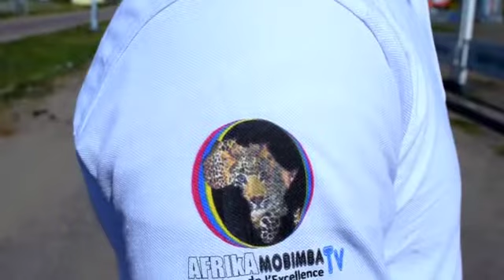RDC Politique: Mlc BAPANZI VÉRITÉS sur IMMATURITÉ POLITIQUE YA FELIX TSHISEKEDI